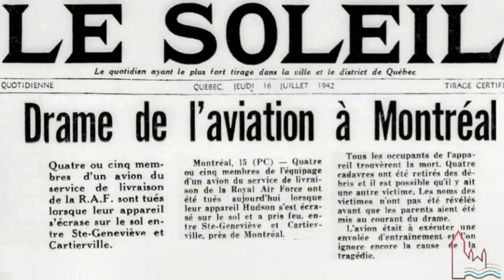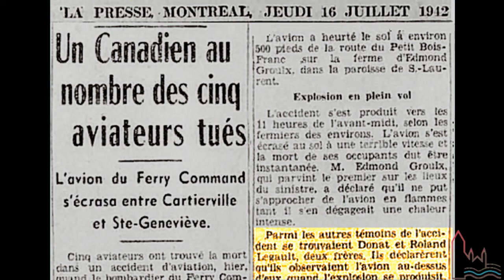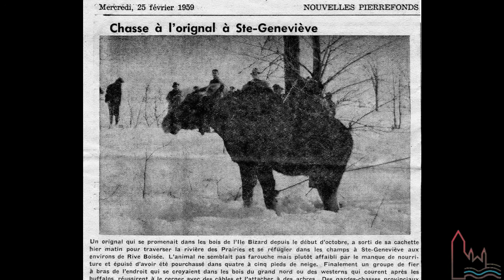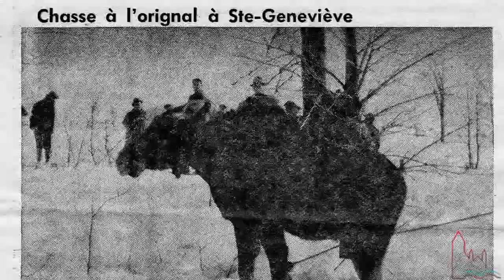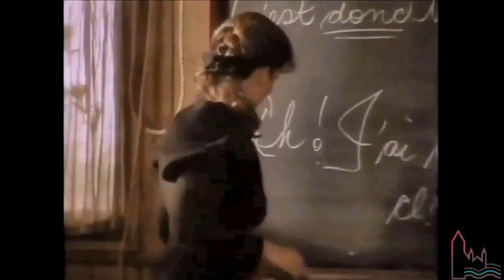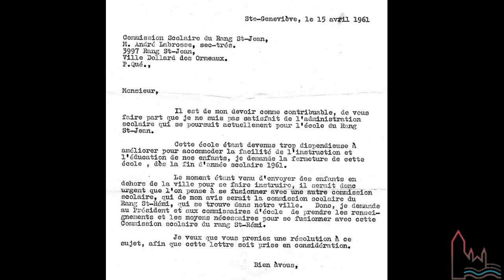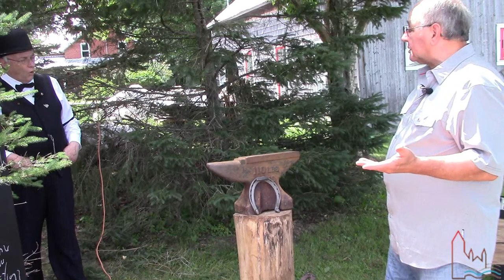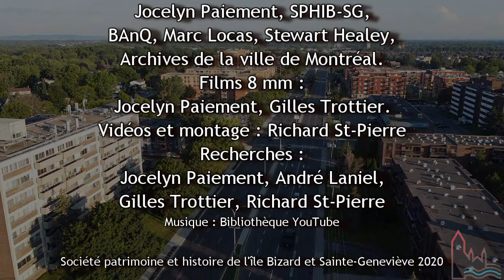Le boulevard Saint-Jean d'autrefois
Le rang Saint-Jean est un des chemins de l’axe nord-sud de l’Ouest-de-l’île à prendre forme après la signature de la Grande Paix de Montréal, en 1701. Jusqu’aux années 1960, ce secteur rural est voué à la culture des céréales et à l’agriculture maraîchère.
Le temps s’était figé depuis plus de deux cents cinquante ans. Vers 1965, coup de tonnerre, la route Transcanadienne impose son urbanité.  Le rang est converti en un large boulevard urbain. Les familles vivent un grand dérangement. Par conséquent il y a expropriations et démolitions de maisons ancestrales et les fermes disparaissent pour faire place aux nouvelles résidences.

Tout n’est pas oublié. Témoignage de la petite et grande histoire, photos d’époque et extraits de films 8 mm sont rassemblés dans ce documentaire historique. On y retrouve des traces de familles de l’époque, soient les Trottier, Robitaille, Théoret, Aumais, Lirette, Paiement, Fabre, Cousineau, Laniel, Legault, Chauret, Labrosse, Koppes et Bonneau entre autres.

« Époque révolue, mais ô combien colorée et spectaculaire dont l’écrasement d’un avion militaire, cinéma (tournage des scènes extérieures du film Aurore, l’enfant martyre), le massacre au bulldozer de maisons ancestrales, capture d’un orignal, les élèves de l’école chante « L’eau vive » de Guy Béart et finalement on y voit le forgeron Baptiste Aumais cogner sur l’enclume. »  - Jocelyn Paiement